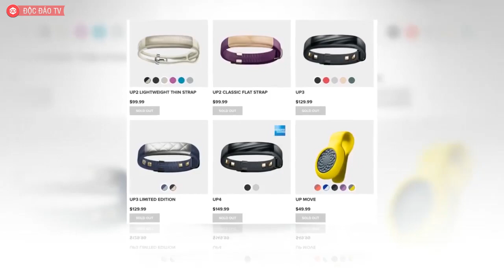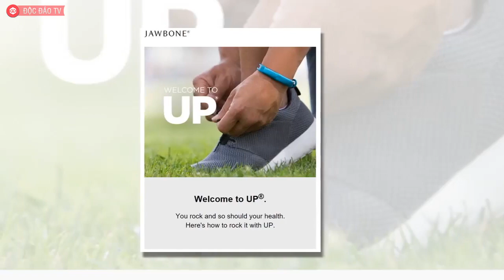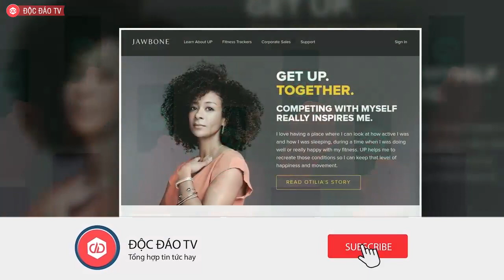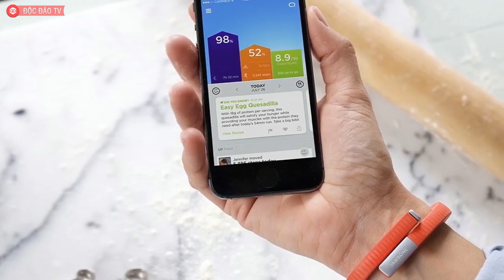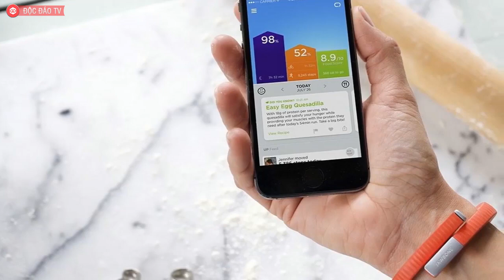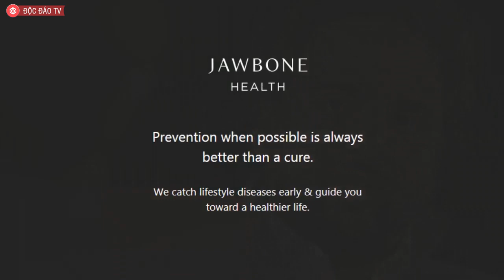KHỞI NGHIỆP - CHUYỆN THẬT NHƯ ĐÙA: Startup Phá Sản Vì Gọi Được Quá Nhiều Vốn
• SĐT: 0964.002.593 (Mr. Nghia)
Start-up đầy tiềm năng này đã thất bại bởi lý do "không tưởng": Huy động được quá nhiều vốn và theo sau đó là chiến lược phát triển sản phẩm gặp phải đối mặt với những đối thủ "sừng sỏ".
Khi nói về các công ty khởi nghiệp thất bại, không có gì có thể có quy mô lớn hơn công ty điện tử tiêu dùng Jawbone. Jawbone sản xuất các sản phẩm như tai nghe, loa Bluetooth và máy theo dõi khi tập thể dục. Công ty cũng nhận được hàng trăm triệu USD từ các quỹ đầu tư mạo hiểm. Nhưng kết cục cuối cùng, Jawbone đã đóng cửa vào năm 2017 và tuyên bố thanh lý tài sản.